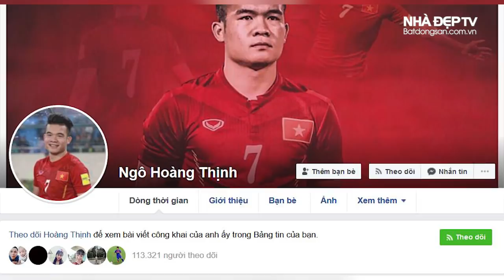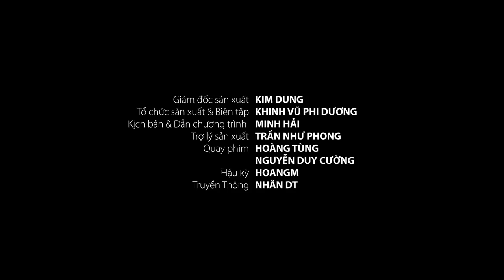Hoàng Thịnh 😂đội tuyển Việt Nam và lời hỏi thăm từ HLV Park Hang Seo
Ngô Hoàng Thịnh luôn được đánh giá là tiền vệ trung tâm tài năng của bóng đá Việt Nam trong suốt 10 năm qua nhưng luôn cực kỳ vô duyên với đội tuyển. HLV Park Hang Seo từng hỏi Bùi Tiến Dũng nhiều về Ngô Hoàng Thịnh và Ngô Hoàng Thịnh vẫn chờ đợi được tái ngộ lứa cầu thủ tài năng thân thiết là Tuấn Anh, Xuân Trường, Công Phượng, Văn Toàn, Quang Hải, Văn Hậu ở đội tuyển Việt Nam, chuẩn bị cho vòng loại World Cup 2022 với Thái Lan.